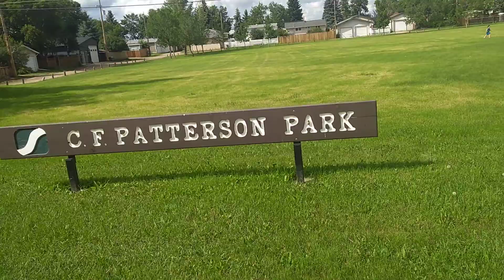Canada : C F Patterson beautiful Park in Canada Video-1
Canada : C F  Patterson Park is located in 113 St, Saskatoon, SK S7N 2R5, Canada. This park is small and good fields for playing Cricket